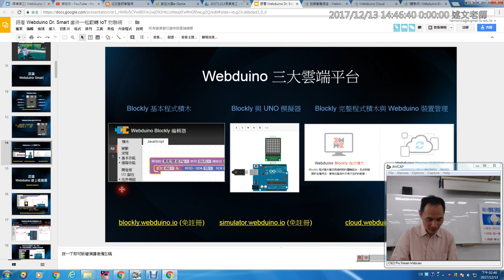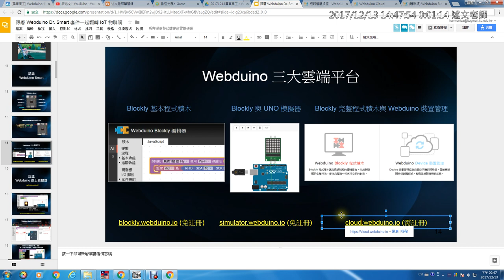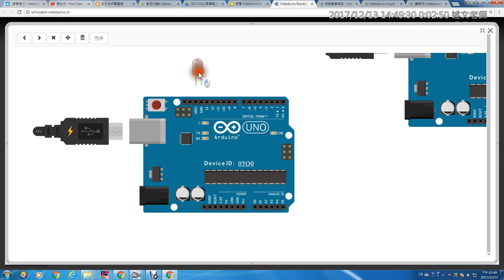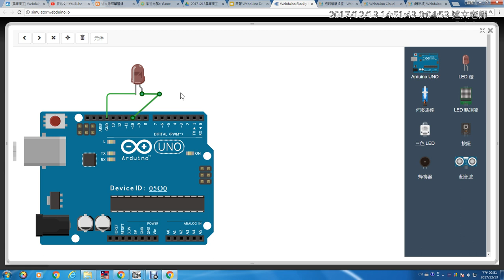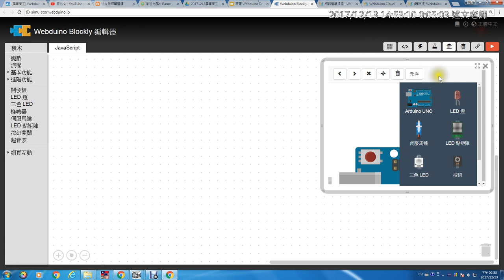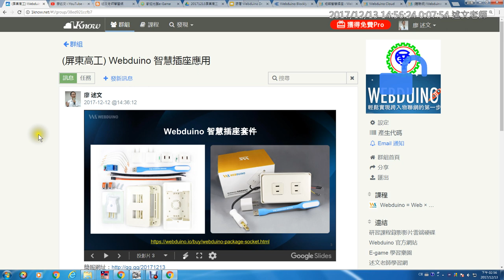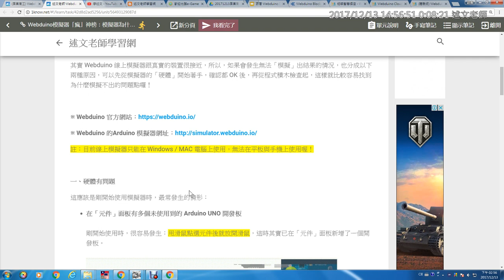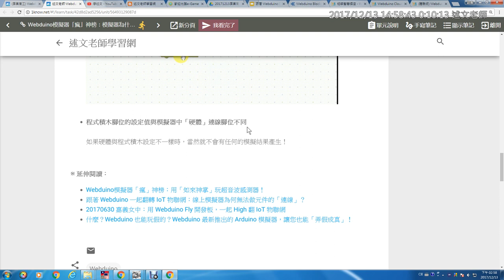05：Webduino 三大雲端平台與如何點亮第一盞虛擬 LED 燈